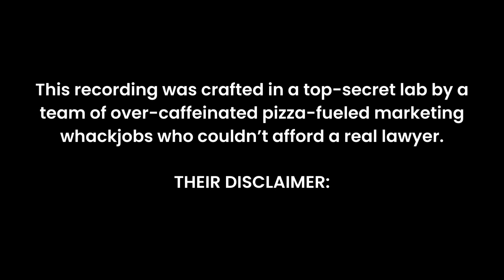Frustrating Patient Series: The Long-Lister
📢 Next up in our Frustrating Patient Series - we got the Long-Lister. 😅

These are the patients who show up with a list of 41 disorders they’ve dealt with since their last visit. Can you relate? 🤷‍♂️

Curious to see how Dr. Rich handles this situation? 😄 Watch the video now!

For dealing with frustrating patients, we’ve compiled over 1000 pieces of advice from the ChiroUp network, and we’ve summarized it all into a helpful report you can download

P.S. - Just to clarify, ChiroUp doesn’t encourage this behavior in real life 😉 It’s all in good fun!